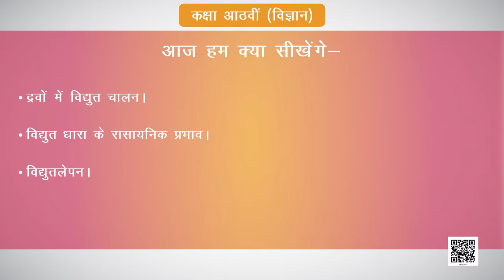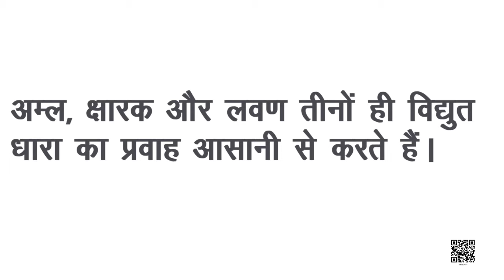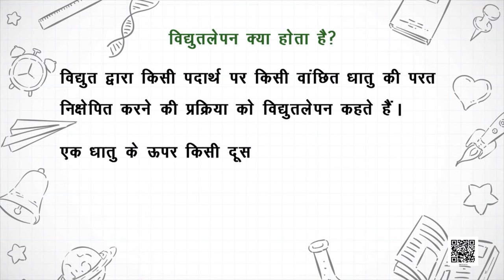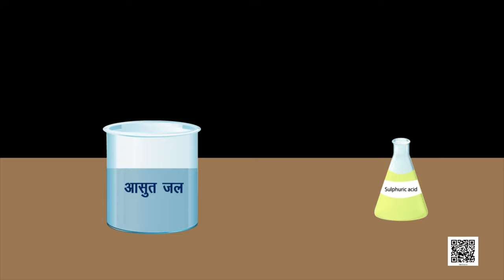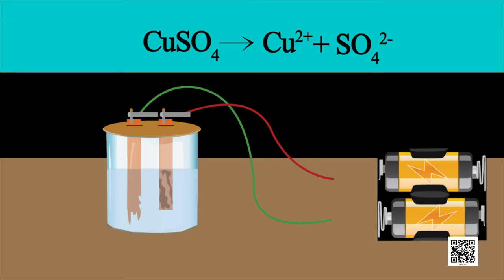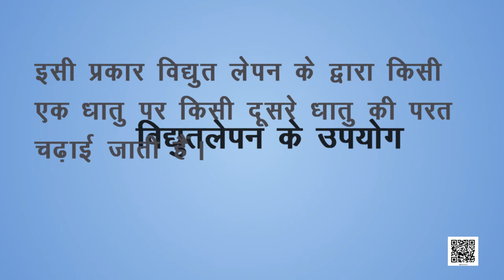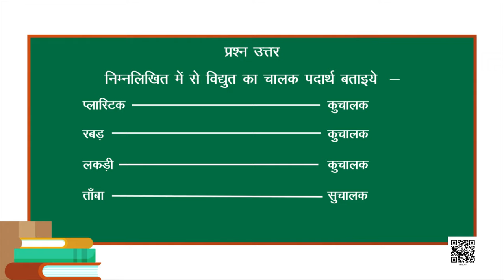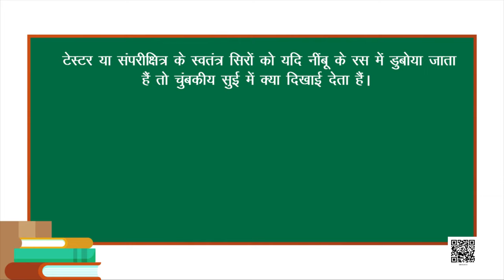कक्षा 8 विज्ञान अध्याय - 14 विद्युत धारा के रासायनिक प्रभाव| class 8 science chapter 14 hindi medium